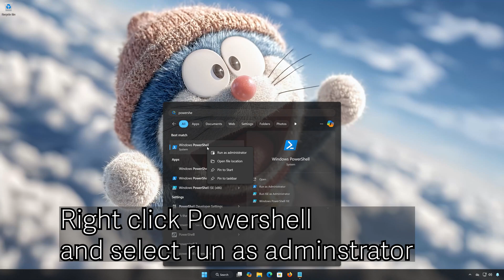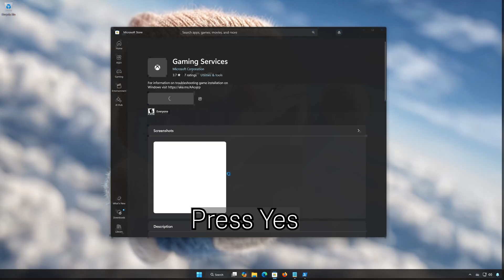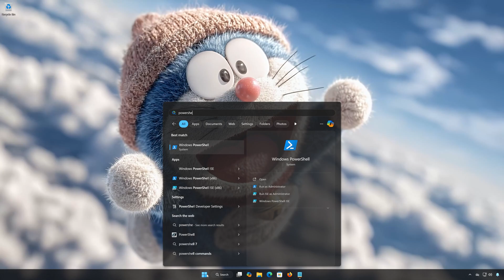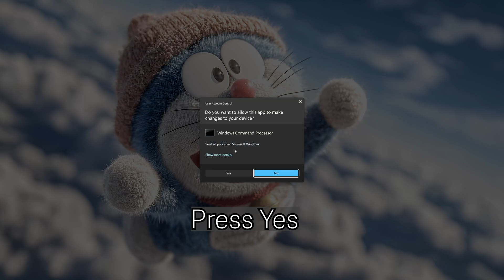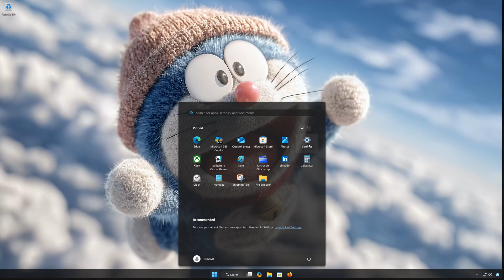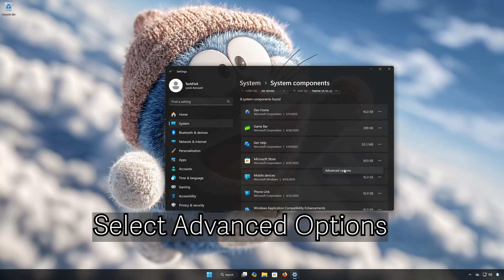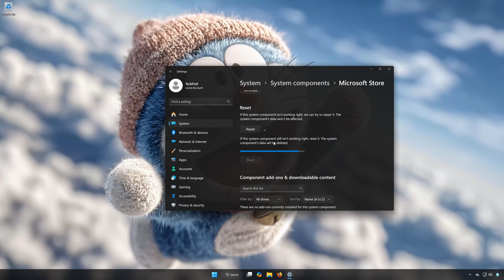Xbox App Not Installing Error Code 0x80190001 On Microsoft Store On PC FIX✅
The error 0x80190001 typically occurs when the Microsoft Store fails to download or install an app (like the Xbox app) due to a network-related issue, corrupted cache, or missing system components. It often translates to “unexpected error during download”.

Common Causes of Error 0x80190001 When Installing the Xbox App:

1. Unstable or Blocked Internet Connection
 • A weak or unstable network connection, or one restricted by a firewall, proxy, or VPN, can cause communication failures with Microsoft’s servers.

2. Corrupted Microsoft Store Cache
 • Temporary files stored by the Microsoft Store (such as app metadata or update files) can become corrupted and block installations.

3. Outdated Windows or Missing Updates
 • The Xbox app depends on Gaming Services, Windows Update, and Microsoft Store infrastructure. If these are out of date or missing, installation may fail.

4. Microsoft Account or Licensing Issues
 • If you’re not signed into the Microsoft Store with a valid account or there’s a syncing issue with your Microsoft profile, it can prevent app downloads.

5. Windows Update Service Problems
 • Error 0x80190001 may occur if background services like Windows Update, Cryptographic Services, or BITS (Background Intelligent Transfer Service) are disabled or malfunctioning.

 》 CHAPTERS 《

00:00 Intro
00:21 Solution 1
01:54 Solution 2
03:24 Solution 3
04:10 Solution 4
05:53 Outro